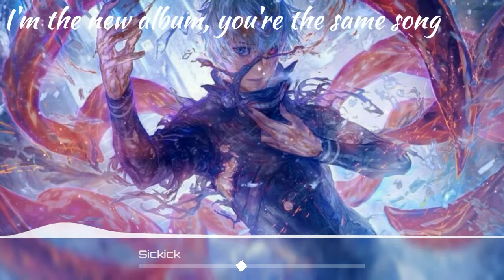Nightcore - Infected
˙·٠•●♥ [ MUSIC INFORMATION ] ♥●•٠·˙
 мυѕι¢:
✍ Artist : Sickick
     Title : Infected
✍ Genre : Nightcore / Electronic

✅ LYRICS ✅

They call me the freak of the fall
You feel like a badboy? Well I'm King Kong...
I'm the new high and you're the same bong...
I know I'm, I know I'm hot don't cry

Talksick3 in the fall
I'm the new album, you're the same song
They say I'm sick and it won't take a long
Till my sickness spreads worldwide...
Drop It!

Ju-ju-just watch!

˙·٠•●♥ [ вєѕт νι∂єσ σf му ¢нαииєℓ ] ♥●•٠·˙

made a big kiss!

⭐NOTE ⭐